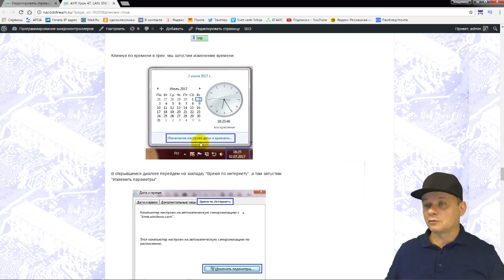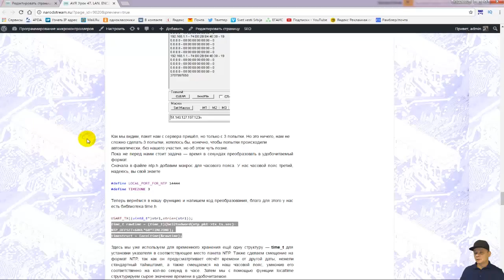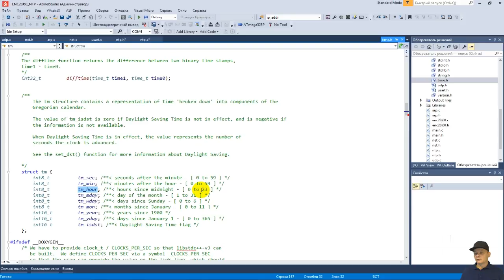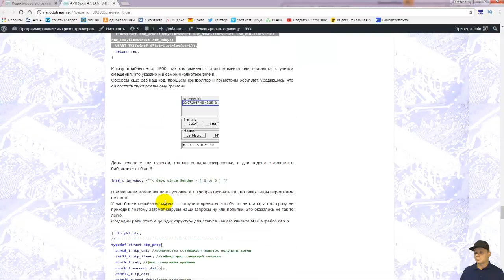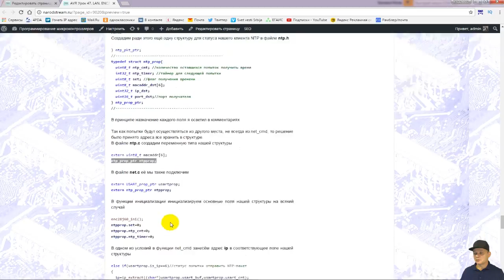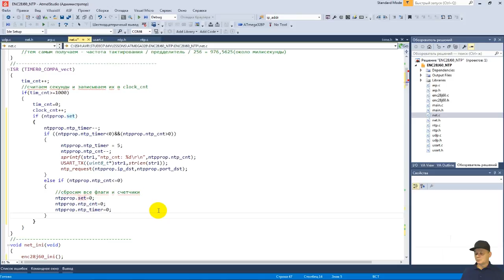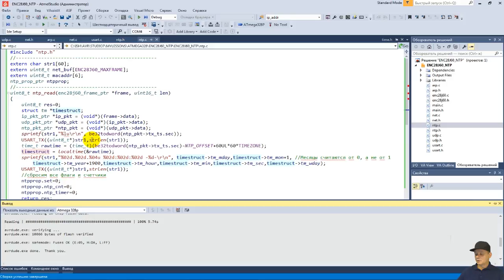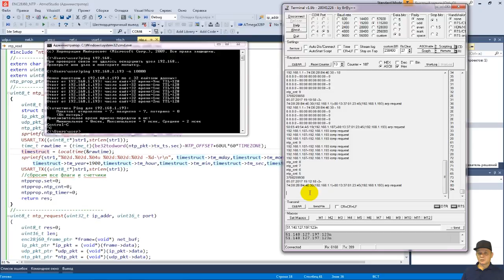Программирование МК AVR. УРОК 47. LAN. ENC28J60. NTP. Узнаём точное время. Часть 2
Программирование на СИ в среде Atmel Studio.
Сегодня мы продолжим изучать программирование передачи данных по локальной сети.
Использовать мы будем для этой цели проводной интерфейс LAN.
А в качестве сетевого устройства продолжим использовать модуль на микросхеме ENC28J60, в котором присутствует и физический и канальный уровень. Обмен данными с контроллером данная микросхема осуществляет посредством шины SPI.
Контроллер также будет у нас Atmega328p, который установлен на плате Arduino UNO.
В данном занятии мы постараемся с помощью протокола прикладного уровня NTP узнать точное мировое время из внешней сети Интернет, обратившись к соответствующему серверу.
В этой части урока мы увидим время с сервера NTP в удобном формате, а также автоматизируем процесс повторного запроса времени.

Навигация по видео:
00:00 Введение
00:43 Напишем код для преобразования времени в секундах в удобный вид и проверим это на практике
07:01 Создадим структуру для хранения различных параметров и состояний NTP
09:35 Заполним поля данной структуры в месте вызова функции запроса точного время с сервера NTP
11:18 Добавим необходимый код в обработчик событий от таймера
13:56 В функциях отправки и приёма пакетов NTP также добавим некоторый код и проверим его работу на практике

Webmoney
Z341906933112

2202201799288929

1) Сеть:TRC20
Адрес: TBBPFk5Widf1CYvF7Xk5ssKXeiPJHwtMgS
2) Сеть: BSC BNB Smart Chain (BEP20) (комиссия намного меньше)
Адрес: 0x2e38754DF1e54649Bf0D5CD6fD6D8c96a9f22f17
3) Сеть: Huobi ECO Chain (HECO) (комиссия еще меньше)
Адрес: 0x2e38754DF1e54649Bf0D5CD6fD6D8c96a9f22f17